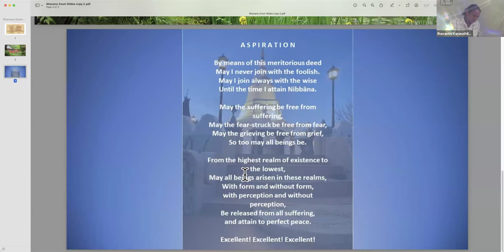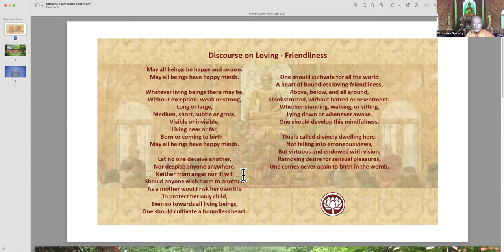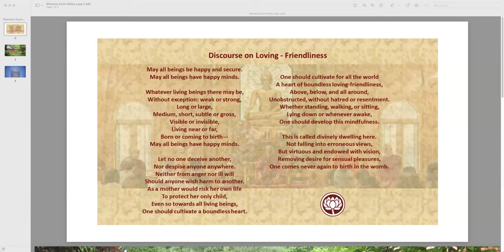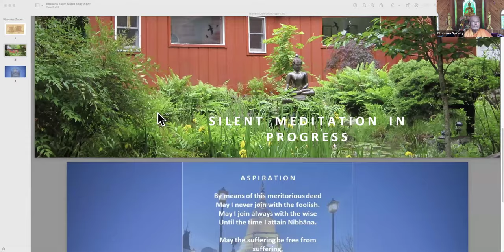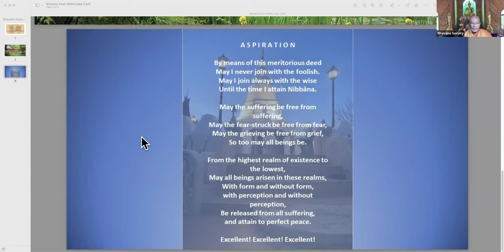19 Oct 2024 Four Foundations of Mindfulness | Dhamma Talk By Bhante G